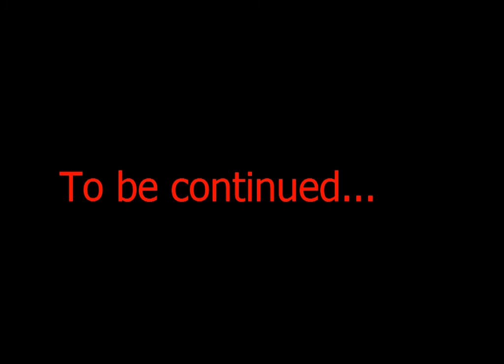Bubbles #5 First day at High School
After 7 months Bubbles Short 5 is uploaded. I am so proud over this :D